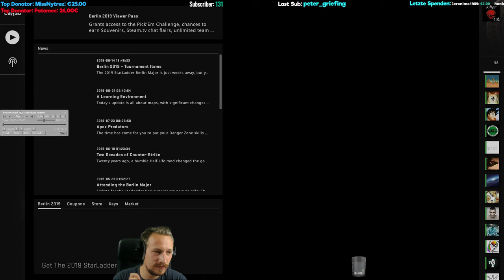Silver Boy mit Wallhack ? | Cs:Go Overwatch